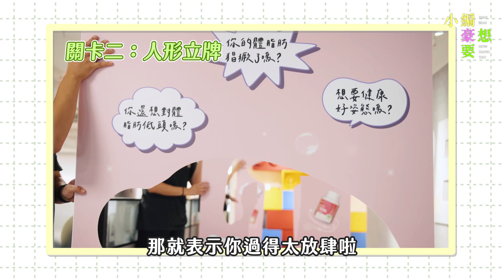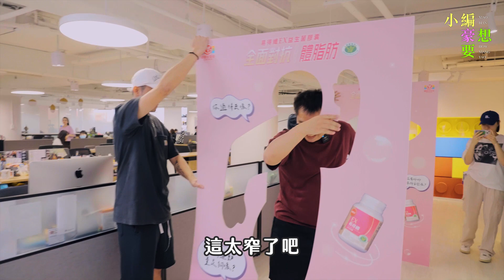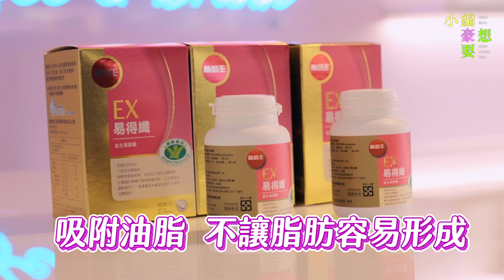【姿態挑戰！辦公室玩日綜關卡噘屁穿洞、卡在人形牌超荒謬】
如果是你，你過得去嗎！？
誰需要跟小編一起來對抗體脂肪～(安安編)

【追蹤小編豪想要IG】👉🏻how_xiang_yao